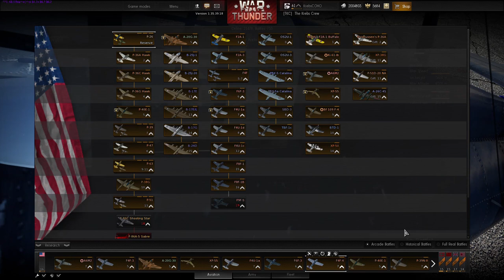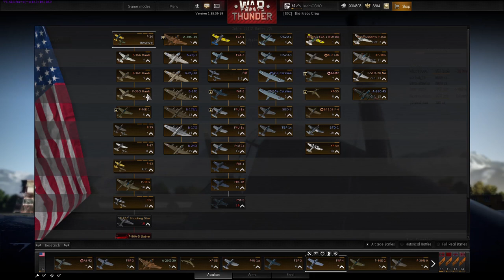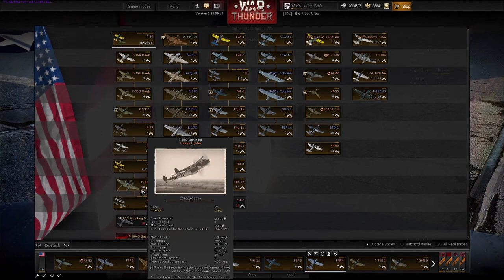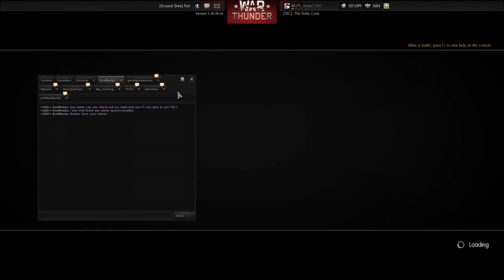War Thunder Gameplay: Americans Don't Suck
A number of people were saying in the last video that it's impossible to do well in American planes. So, rather than arguing I'll show you that it's possible to kick ass in them and you can do everything the other factions can do: kill, lose pursuers and top the leaderboards.

★ Don't forget to Favourite + Like the video - they help a lot to make the channel grow and keeps Krebs a happy Krebs :)! If you enjoy the video, a sub never hurts.